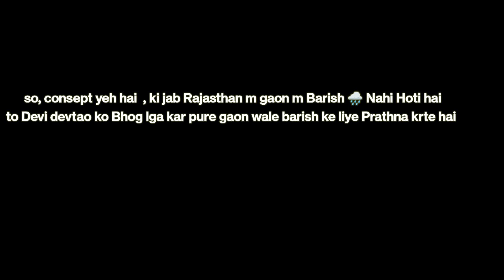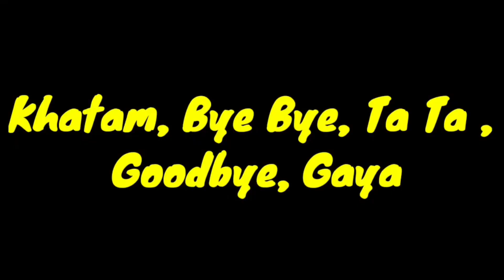DAAL BATI CHURMA 😋PROGRAM IN VILLAGE||Rajasthan मे गांव बाने रोटी ||MONU BOSS STUDIO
Hello Guys,  My Name is Monu Mali
 I am native of Bijainagar Ajmer Rajasthan

||Monu Boss studio||